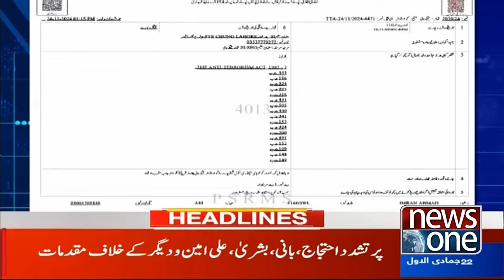Case Filed!! | Bushra Bibi And Aleema Khan In Trouble!! | PTI vs Govt | 05pm Headlines | 25 Nov 24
delivers the Latest Updates, Headlines, Breaking News and Information on the latest top stories from Pakistan and around the World. (weather, business, entertainment, politics, sports and more)